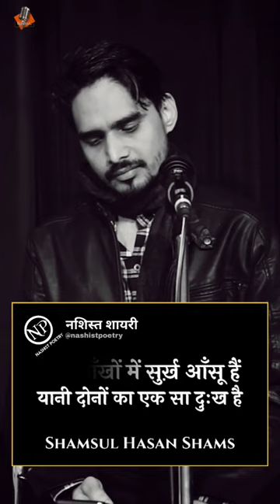Dukh | Shamsul Hasan Shams | Nashist Poetry | Urdu Shayari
Writer & Performer:- SHAMSUL HASAN SHAMS

About Nashist Poetry -:

Nashist Poetry, A Delhi based Open Mic, Mushaira Events That Essentially is a Platform for Promoting Art and Artists.